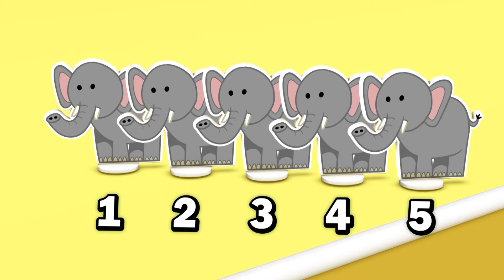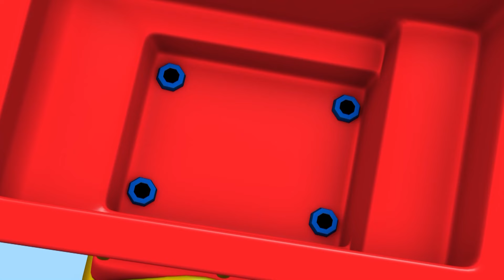123 Arrancan - Nuevo espectáculo | Aprender números con autos de carreras | Mi Primera Universidad